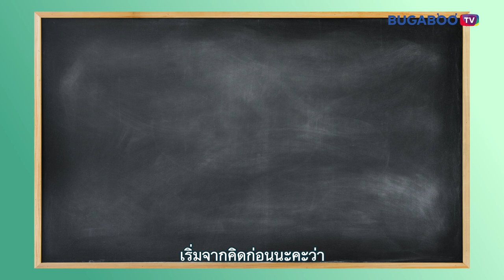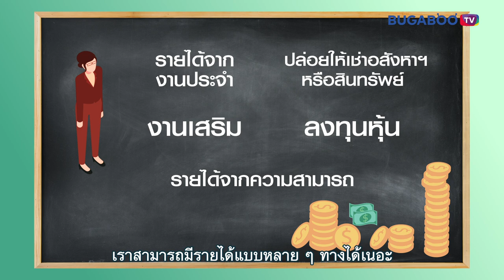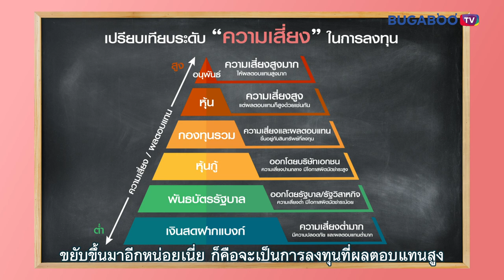ทำไมต้องลงทุน เพราะเริ่มเร็ว รวยเร็ว l Stock Secret EP.1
ทำไมต้องลงทุน ออมเงินอย่างเดียว พอแล้วจริงหรือเปล่า?
มาดูคลิปนี้เพื่อหาคำตอบกันค่ะ แล้วคุณจะรู้ว่า การรู้ก่อนเริ่มก่อน ก็จะทำให้รวยก่อน

ติดตามรายการ Stock Secret ได้ทาง Bugaboo.TV

ติดตามรายการ Stock Secret ทุกตอนได้ที่

ดาวน์โหลดแอปพลิเคชัน Bugaboo.TV